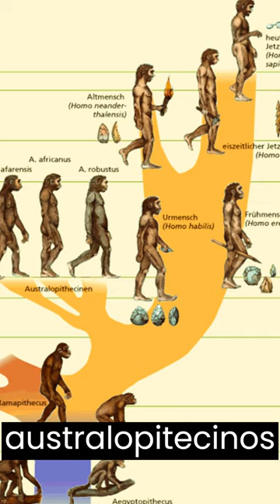Os primeiros "humanos": 3 Curiosidades fascinantes sobre Homo Habilis.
O Homo habilis é considerado um elo evolutivo entre os hominídeos mais antigos, como os Australopitecus, e os hominídeos mais avançados, como o Homo erectus. Sua aparência e habilidades representaram uma etapa importante na evolução humana, à medida que os hominídeos começaram a se adaptar ao ambiente de forma mais complexa.

Basta clicar no botão 'Inscrever-se' abaixo do vídeo e ativar o sino de notificações para não perder nenhum dos nossos novos vídeos.